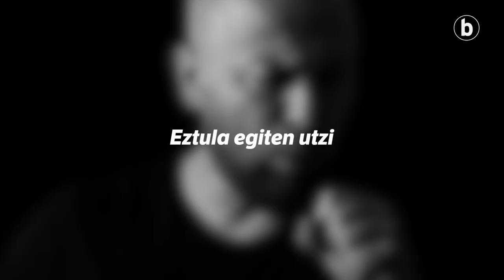Heimlich maniobra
| Zer egin jaki bat eztarrian trabatuta geratzen ba da? Eztula egiten utzi. Eztula eginda ere trabatutako hori ateratzen ez bada, beste neurri batzuk hartu behar dira; Heimlichen maniobra, hain zuzen.